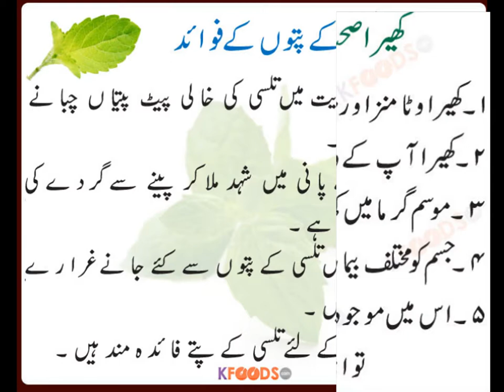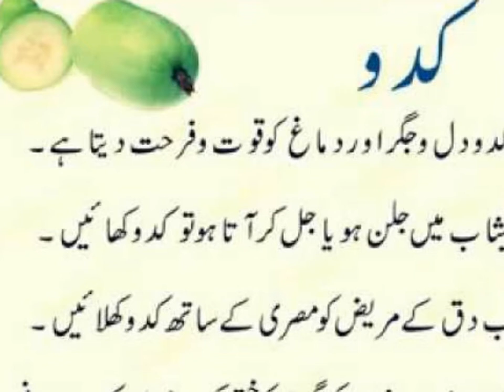subziyon kay faide